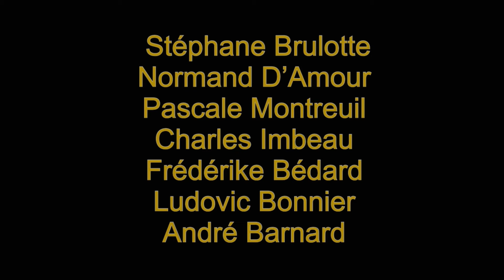La dérape - l'histoire d'un blues - bande-annonce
À voir à la scène PNG (auditorium de l'école polyvalente Nicolas-Gatineau) le 10 novembre 2024